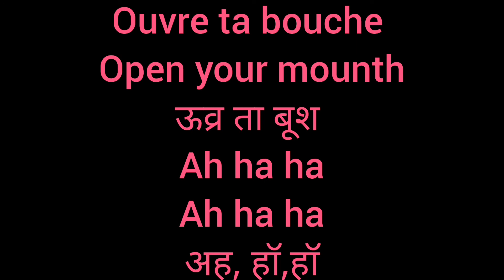Johny johny yes papa french lyrics/ johny johny oui papa lyrics in french hindi english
Assalamualaikum Warahmatullahi Wabarakatuh  ‏اَلسَلامُ عَلَيْكُم وَرَحْمَةُ اَللهِ وَبَرَكاتُهُ‎
                   "Allah"
save us from evil, And help us to walk on the right path.

French Trainer
Contact here for learning French and any Foreign Languages Online and Offline :

Varanasi Tution Bureau
Contact here for Home Tutor for any subjet, class, and Boards Online and Offline :

 Tour of India
Like this page to know about India, it's monuments, culture, history etc)

✅UDAAN INDIA NEWS ✳
Founder : Late Mr SYED FIROZUDDIN

Khuda Hafiz